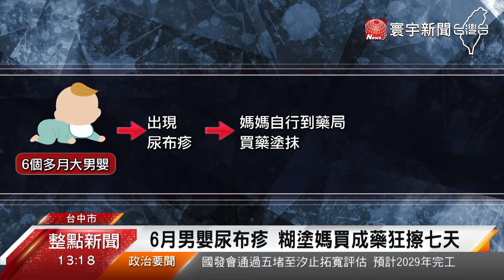6月男嬰尿布疹！ 媽買成藥狂擦6月嬰「皮膚灼傷」@globalnewstw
台中一名6個月大男嬰出現尿布疹，媽媽自行到藥局買成藥塗抹，擦了後不但沒改善，只要有塗抹藥物的部位，都出現類似被火灼傷的紅腫，猶如穿上1件寶寶丁字褲，媽媽嚇得趕緊帶寶寶就醫，醫師一問才知道媽媽使用到有刺激性成分的成藥，害兒子沒治好尿布疹，反倒罹患刺激性皮膚炎。